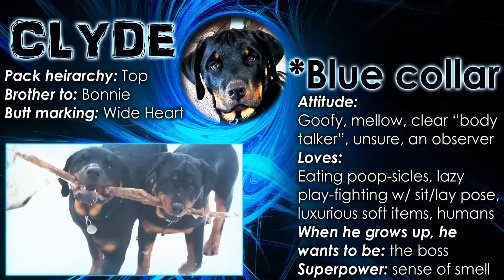Rottweiler Dog Body Language During Playtime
Rottweilers dog body language observed during playtime can vary. Clyde plays hard, but Cruella will tell him to back off with her butt. She will back into him and them smack Clyde with her paw. It's funny how Cruella, being so much smaller, can keep up with the much larger Clyde and invade his personal space.